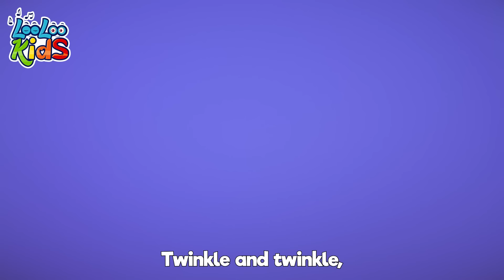🎒 First Day of School - S5EP63 - Learning Fun Megamix - LooLoo Kids Songs for Kids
Step into the new school year with a smile! 😃 This one-hour playlist from LooLoo Kids is packed with catchy tunes and sing-alongs that make the First Day of School exciting and fun. 🏫 From new friends to classroom adventures, these songs will help your child feel confident and ready to learn! 📚

Sing Along with LooLoo Kids👇

00:00:00 - Looloo Kids
00:00:08 - First day of school
00:02:04 - Dance with Us
00:02:10 - Shapes Song
00:05:32 - Learn Colors and Fruits
00:06:59 - My Little Neighbor
00:09:06 - One big family
00:11:06 - Potty Time
00:13:39 - Phonics
00:15:56 - Emotions Song
00:18:22 - Months of the Year
00:21:00 - Trampoline
00:23:15 - Kitty Cat
00:24:58 - When I Grow Up
00:30:31 - Fly a Kite
00:34:14 - Manners Song
00:37:15 - Hello Song
00:40:03 - Are We There Yet
00:43:28 - Spin Spin Spin
00:45:29 - Seven Continents
00:47:27 - Wild animal Sounds Song
00:50:13 - Planets Song
00:52:24 - Vegetables Song
00:55:12 - A Flower in my Garden
00:56:42 - Play EveryDay
00:58:46 - Dance and Freeze
01:00:41 - Bunny Hop
01:03:02 - Five Senses
01:05:53 - Ice Cream
01:08:54 - Toy Song
01:11:34 - Daddy and Me
01:13:30 - I Spy

Johny's Compilation Playground

Welcome to Johny's Compilation Playground, where we bring you the delightful world of Johny and his friends as they navigate the joys and challenges of childhood. Join us as we explore Johny's playful interactions, from friendly squabbles to heartwarming moments, and see how he builds relationships with his siblings, relatives, and friends.

At Johny's Compilation Playground, we believe that the best learning experiences are fun and engaging. Our content is designed to entertain while imparting valuable lessons, ensuring that the learning journey is enjoyable and enriching. Our videos help toddlers connect with everyday life in an exciting and relatable way, promoting discovery and learning through play.

Come and join us on Johny's Compilation Playground, where parents and children can connect, learn, and laugh together. Let’s create memories, grow, and have fun along the way!